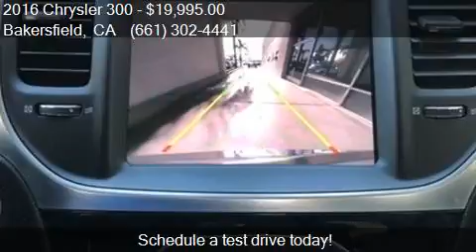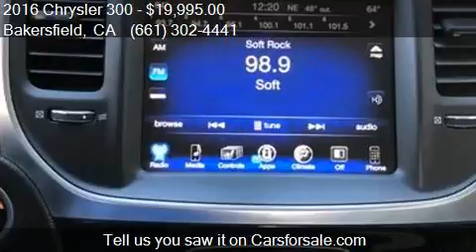2016 Chrysler 300 C 4dr Sedan for sale in Bakersfield, CA 93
This 2016 Chrysler 300 C 4dr Sedan is for sale in Bakersfield, CA 93313 at Bakersfield Hyundai.

Engine: 3.6L V6
Transmission: Automatic 8-Speed
Color: Bright White Clearcoat
Mileage: 39516
Contact Bakersfield Hyundai 5300 Wible Rd Bakersfield, CA 93313 to test drive this 2016 Chrysler 300 C 4dr Sedan today.